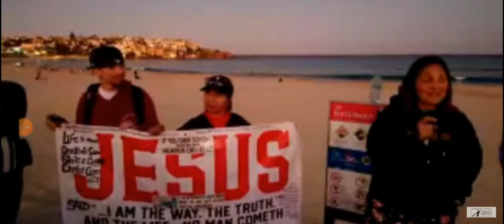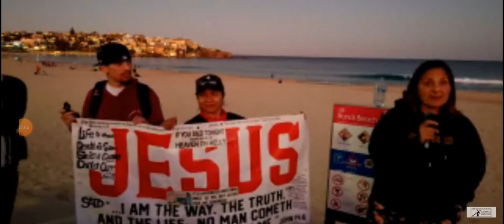(graphic) My Testimony To Glorify Jesus. Bondi Beach Australia with David Lynn- CFM June 12 2023